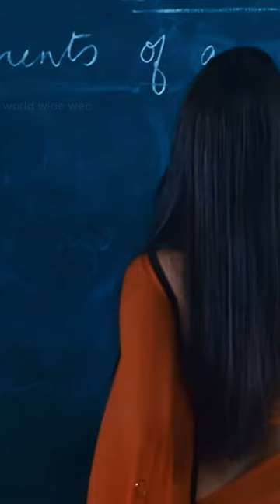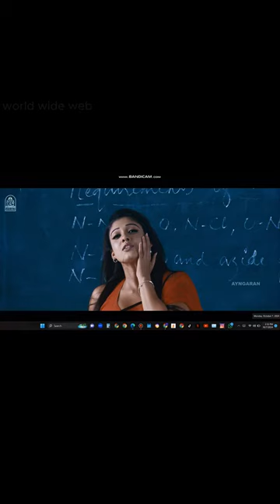Nayanthara Hot Scenes Vertical Edit Compilation | Tamil Actress Hot HD